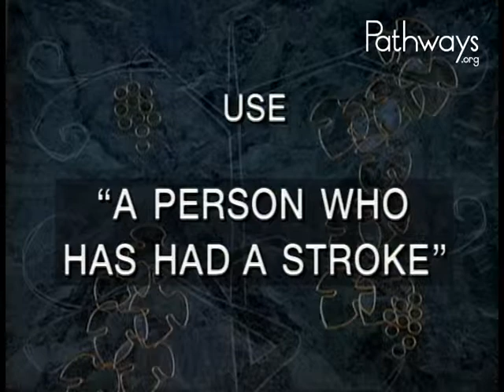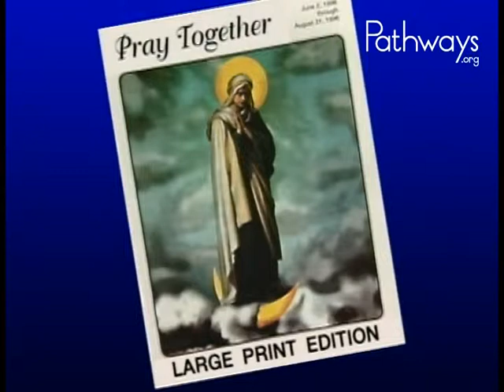Cardinal Bernardin and Henri Nouwen Teach About Respectful Communication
Watch these examples of how worship communities reach out to communicate with every member, including people with differences. See how adaptive tools are used to make liturgy accessible to every member.

For more information about TEAM Belong please Listen to suggestions for positive ways to communicate about people that you know who have differences, offered by Veronica Johnson, of St. Sabina's Parish and Sheila McLaughlin, former director, Archdiocese of Chicago Office for Divine Worship; Joseph Cardinal Bernardin, the late Archbishop of Chicago; and Father Henri Nouwen, the late Dutch theologian.

To check out People First Language, a series of suggestions for positive communication involving people with special needs, please For access to important communication tools and resources, plus other great materials to help you make your house of worship and religious school a place of belonging for people with differences, please Communication clip from the "Open Hearts, Open Minds, Open Doors" film. All materials including videos are provided at no cost; no fees or charges may be associated with any of the Pathways.org materials without prior written approval.